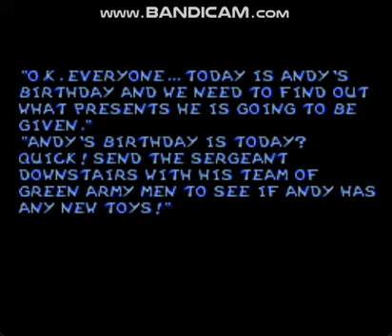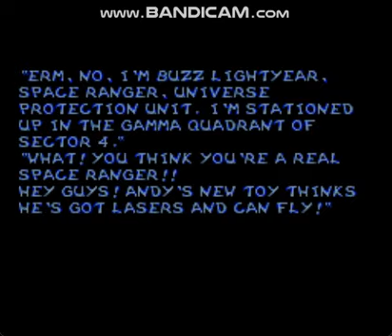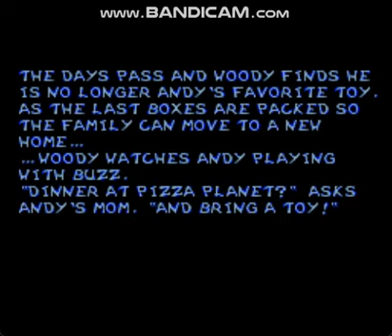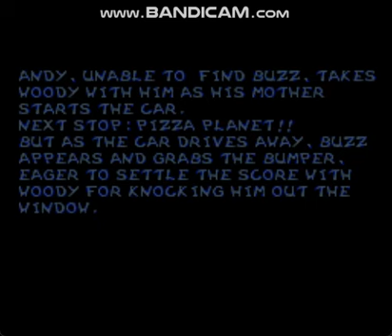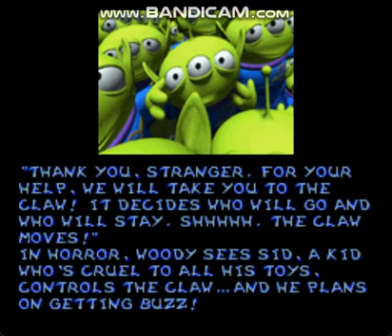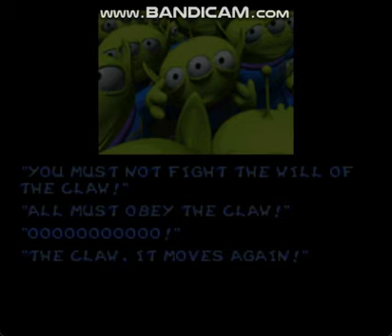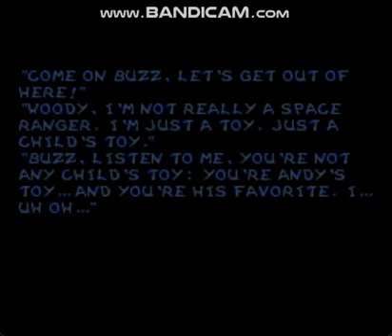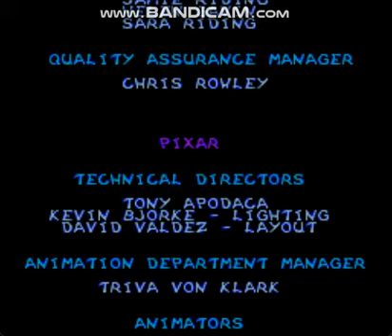Toy Story (SNES) - Playthrough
I haven't doing SNES Full Game Playthrough I will play as Toy Story as part of Disney character and Movies but I am not sure I am going to back during Mugen Project or something maybe future date

00:00:00 Start Up/Title/Story
00:01:23 Stage 01: That Old Army Game
00:05:39 Stage 02: Red Alert!
00:12:19 Stage 03: Ego Check
00:15:48 Stage 04: Nightmare Buzz
00:19:09 Stage 05: A Buzz Clip
00:24:16 Stage 06: Revenge of The Toys
00:27:29 Stage 07: Buzz Battle
00:29:53 Stage 08: Food and Drink
00:32:08 Stage 09: Inside the Claw Machine
00:34:01 Stage 10: Really Inside the Claw Machine
00:39:07 Stage 11: The Claw!
00:48:13 Stage 12: Sid's Workbench
00:51:01 Stage 13: Battle of the Mutant Toys
00:53:48 Stage 14: Roller Bob
00:56:08 Stage 15: Light My Fire
00:58:36 Stage 16: Rocket Man
01:01:17 Ending/Credits